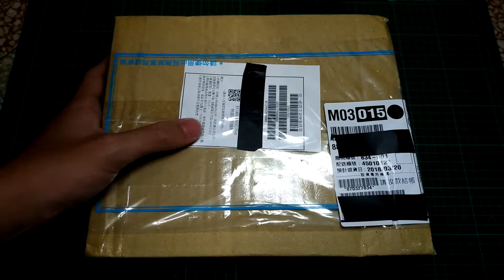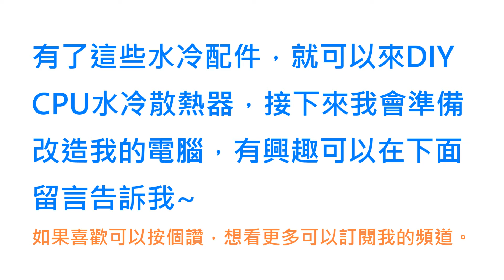水冷DIY配件 開箱(下次會DIY CPU水冷散熱器!)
這些水冷配件是從網路上買的，要準備DIY水冷散熱器，預計下次完成後上傳，敬請期待。